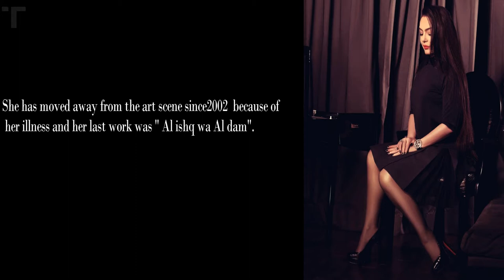Shahrzad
Editing : Teatro team.

Song : Fakihat Al Hob.
Artist:Kadim Al Sahir.
From Kitab Al Hob Album.
A collection of Poems by Nizar Qabani.
Composed by Kadim Al Sahir.
Music arrangement by Michel Fadel.
Produced and Distributed by Platinum Records.